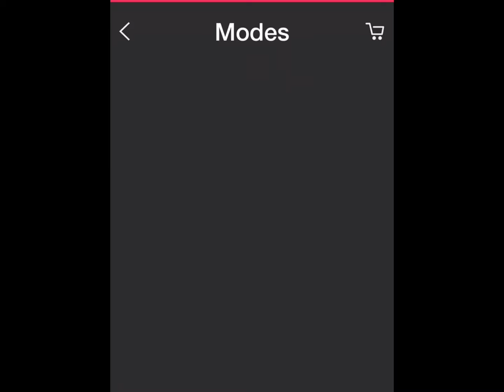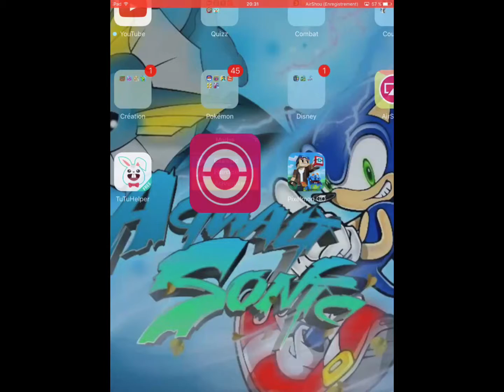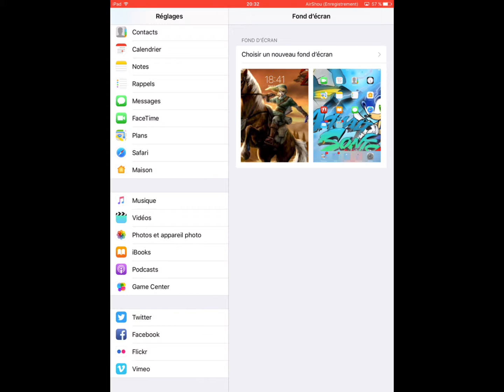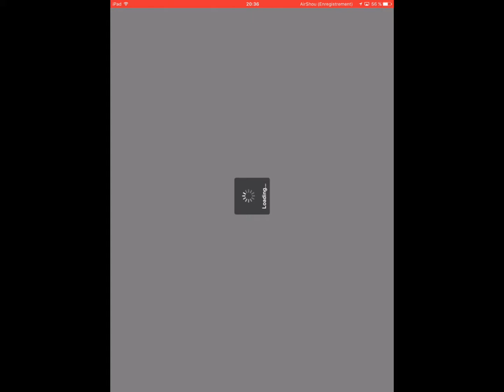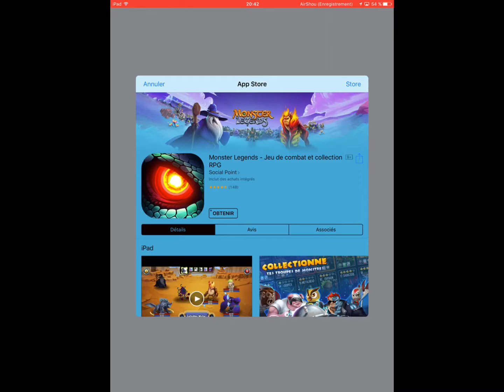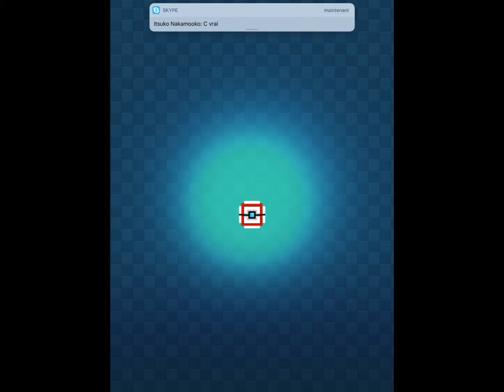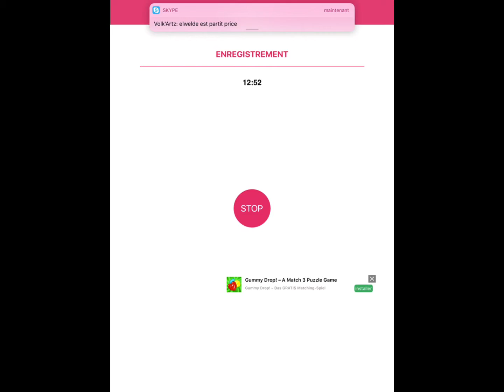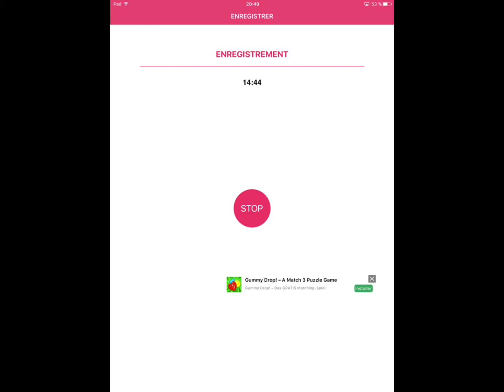Le fake de pokémon Go!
Flemme description